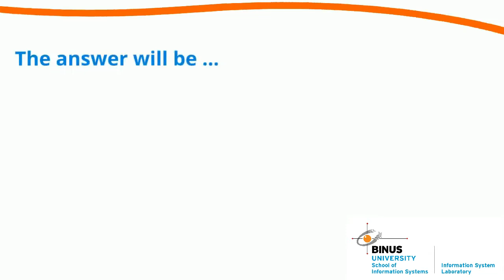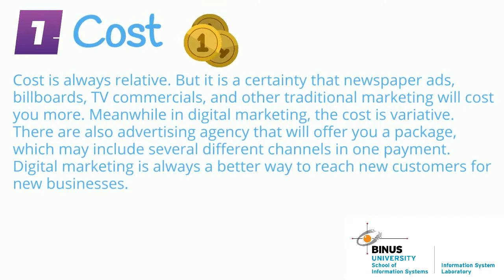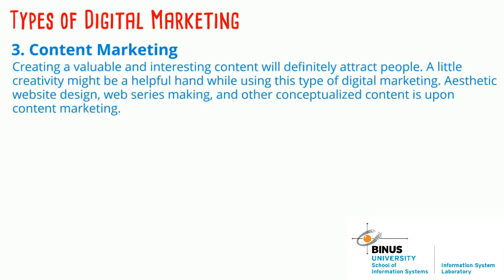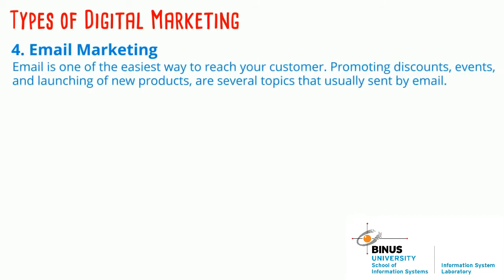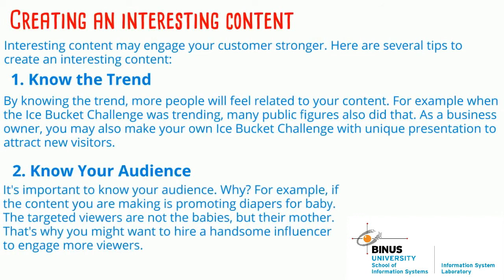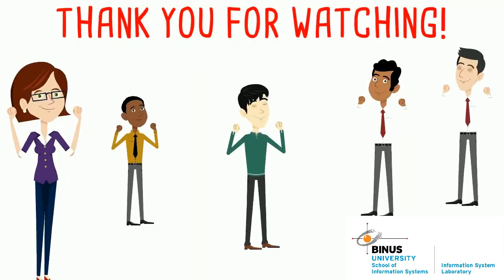Digital Marketing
Istilah digital marketing telah dikenali publik akhir-akhir ini, karena di era yang serba digital ini, pemasaran lewat media digital memang sangat penting. Pemasaran tradisional sudah tak lagi efektif bagi pasar yang sebagian besarnya sudah beralih ke teknologi komunikasi terkini. Nah dalam video ini akan dibahas apa itu digital marketing dan jenis-jenisnya. Yuk disimak videonya.

Created By
Sandi dan Wiza